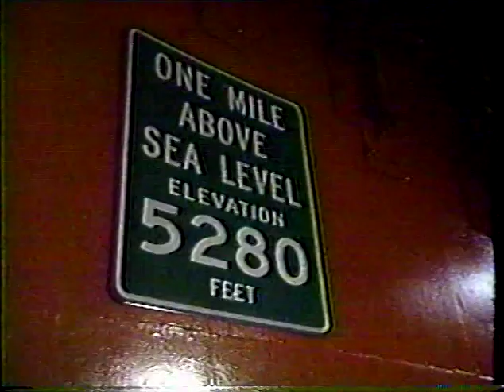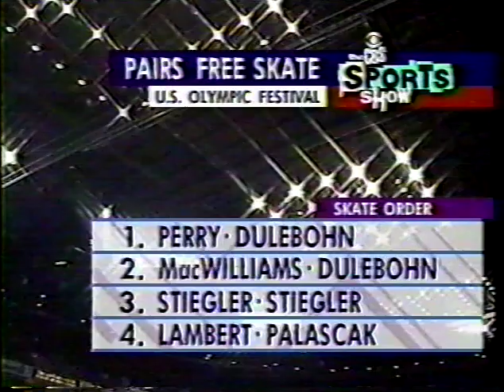1995 Olympic Festival Ladies Pairs Free